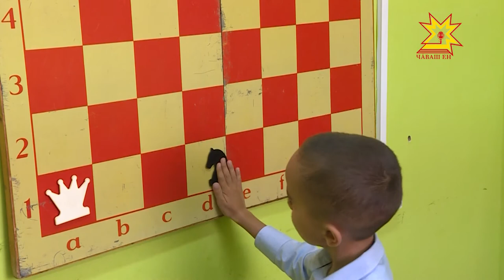Шахматистсем хăйсен кунне паллă турĕç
Паян пĕтĕм тĕнчери шахмат кунĕ. Уява çĕршывсен хушшинчи шахмат федерацийĕ пин те тăхăрçĕр çирĕм тăваттăмĕш çулта çирĕплетнĕ, анчах та утмăлмĕш çулсенче çеç анлăн паллă тума тытăннă. Шупашкарти ачасене аталантаракан пĕр центрти çамрăк шахматистсем хăйсен уявне мĕнле иртерни çинчен Алена Алексеева каласа кăтартать.